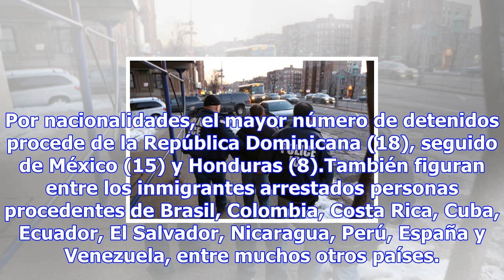Detienen a inmigrantes hondureños en redadas en nueva jersey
Nueva York, Estados Unidos. Las autoridades estadounidenses informaron hoy que un total de 101 perso...